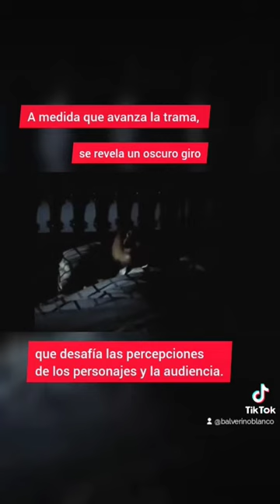Veneno Para Las Hadas 1984